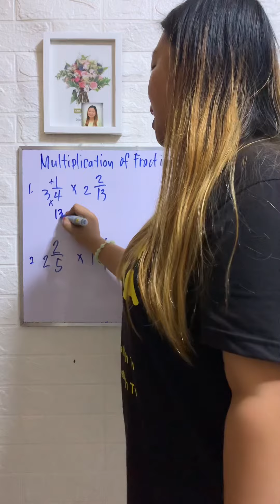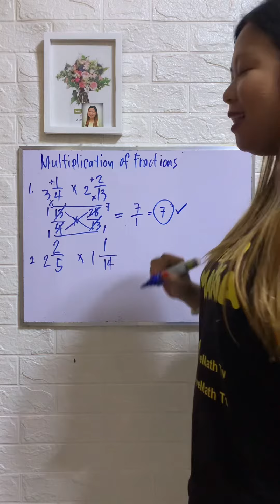Multiplication of Fractions Part 3